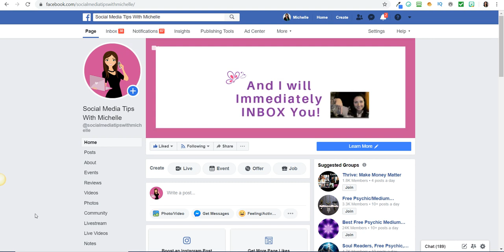How to see who likes your Facebook business page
Want to know How to See Who Likes Your Facebook Business Page?

I won't waste you time and get right to it... LOL